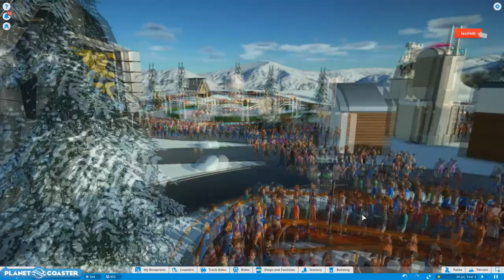Planet Coaster - #03 Gli zombi Park! - Gameplay ITA